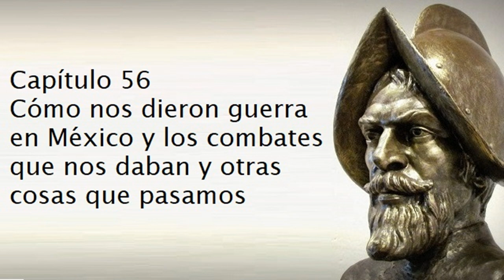Capítulo 56 de la Historia verdadera de la conquista de la Nueva España de Bernal Díaz del Castillo